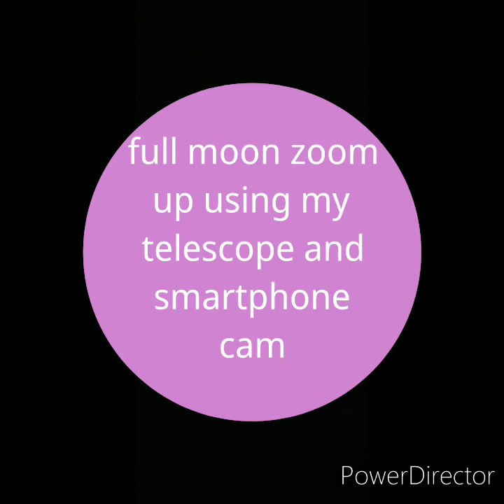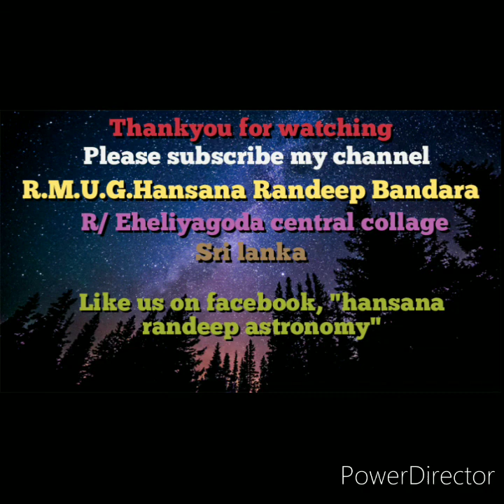full moon view through my 114mm reflector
you can see view of the full moon